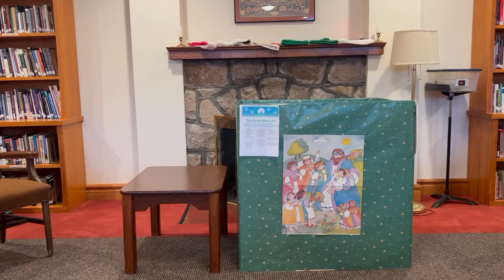Toy Drive Annoucement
Hear from our Mercy Ministry Elf, Tom Koger, about how you can help make Christmas happen for families around Northern Virginia.

Amazon wishlist